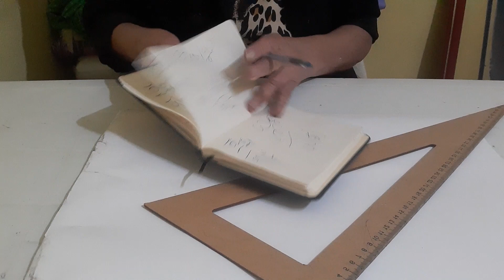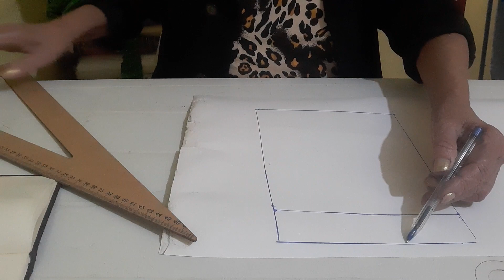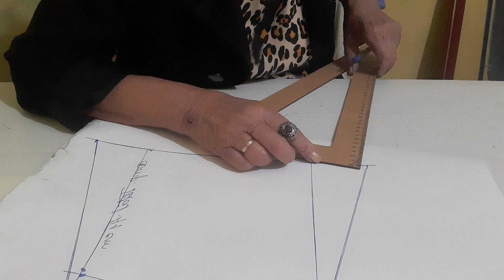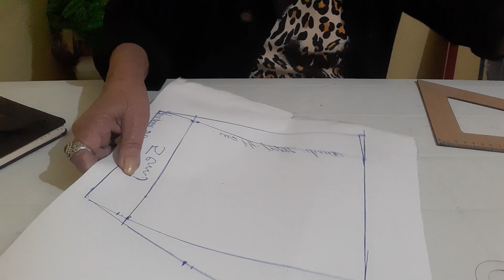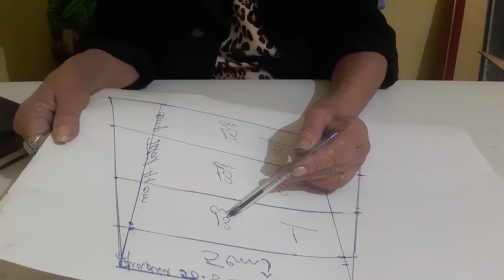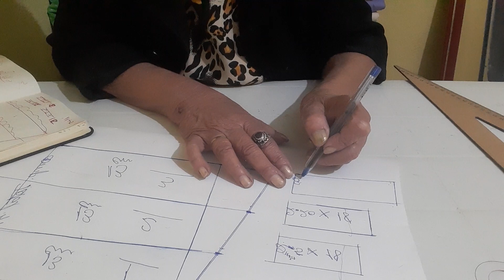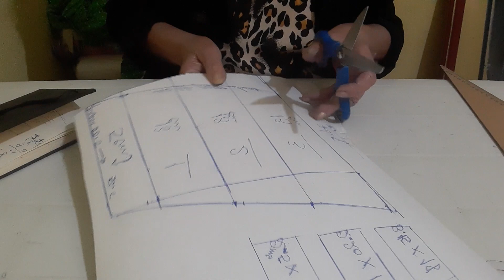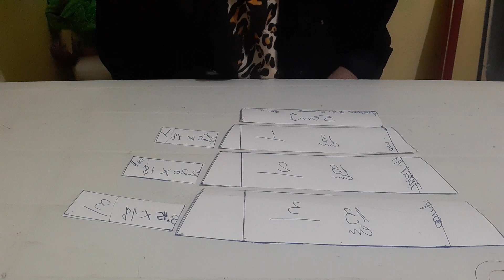👍🔔✍(657).Molde simples de saia com 3 babados .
Obrigada.